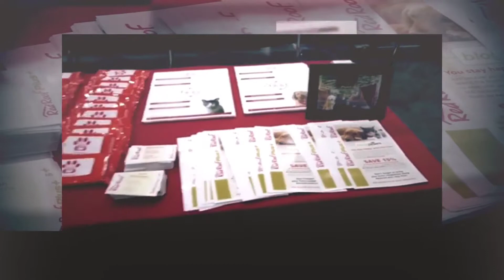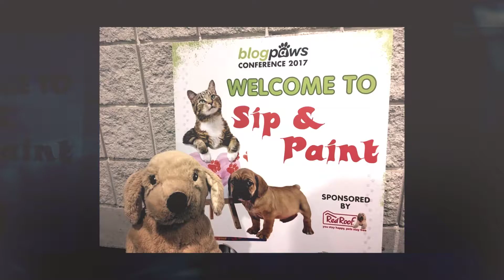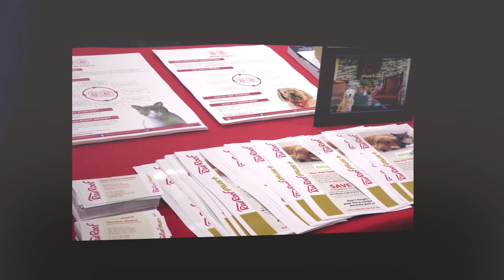At 2017 BlogPaws Conference Red Roof Loves Pets